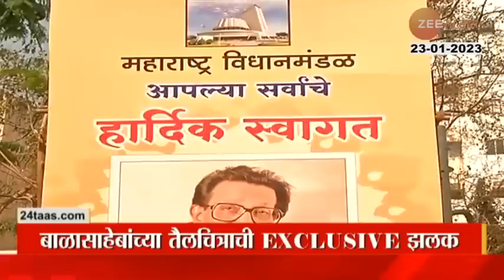Top Headlines Today | टॉप हेडलाईन्स | 12 Pm | 23rd January 2023 | झी २४ तास | Zee24Taas